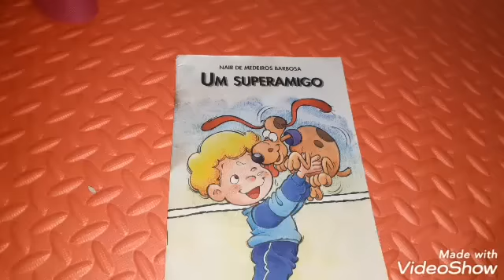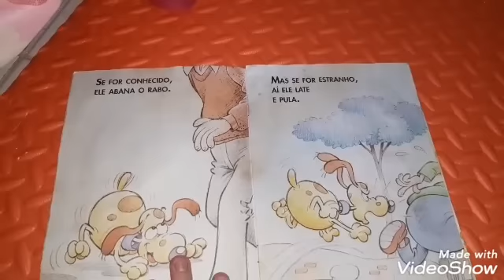Rotina da madrugada das babys atualizada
Vou indicar o TikTok da minha amiguinha que e super legal 👇🏻